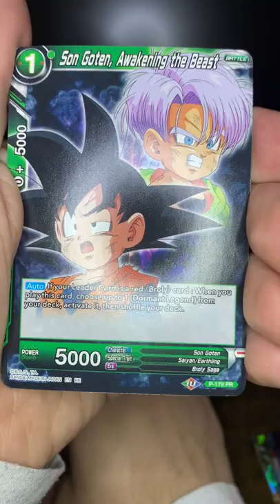Mythic Booster - Dragonball Super Pack Opening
Busting Open some Pokemon Packs!